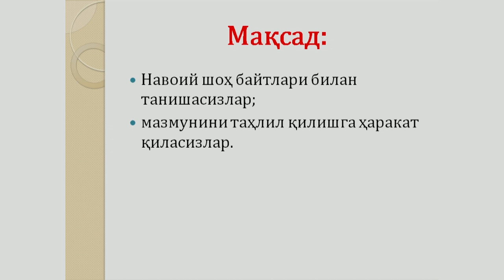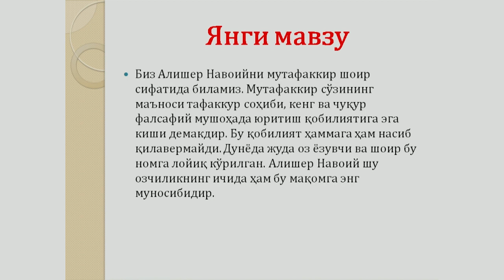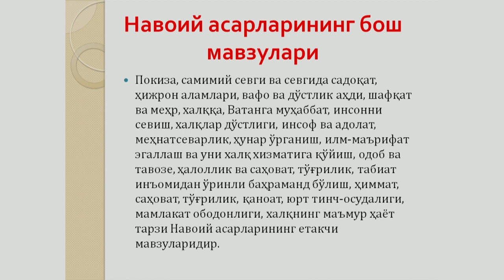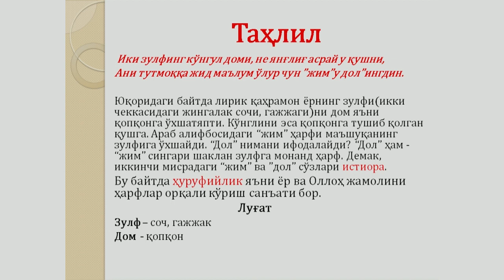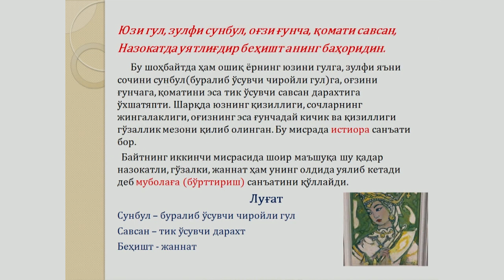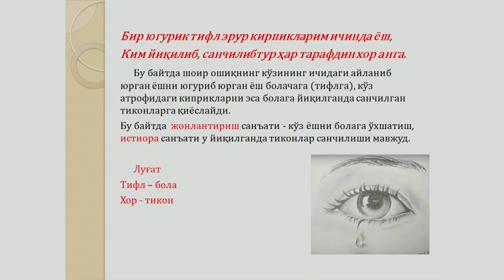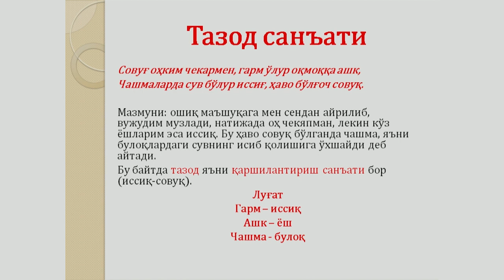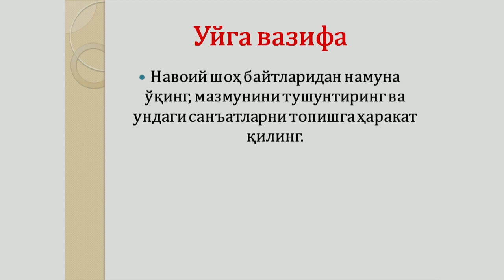9-синф. Навоий шоҳбайтлари